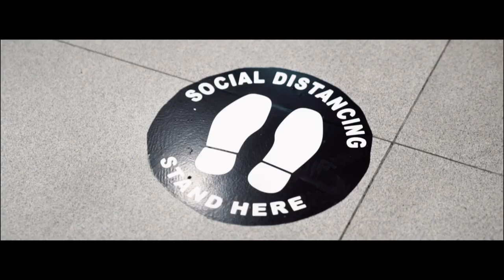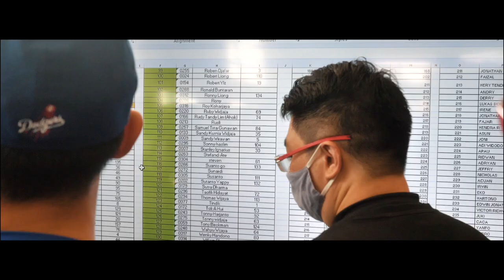11th Anniversary Green Fly X Prestige Motorcars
Prestige Motorcars dan Komunitas Pesepeda Green Fly GFcycling berkolaborasi untuk mengadakan acara pada tanggal 30 Agustus 2020.

Dalam rangka Anniversary Green Fly yang ke 11 dan semakin maraknya penggunaan sepeda di Jakarta bagi semua kalangan. Maka kami sepakat untuk membuat sebuah selebrasi yang meriah. Sekaligus menyuarakan bahwa kegiatan bersepeda itu menarik serta menyehatkan. Kami pun  merangkul seluruh pesepeda dari penjuru Indonesia untuk bergabung. Tentunya tetap dengan menjalankan protokol pemerintah.

Acara dimulai pukul 06.00 pagi dan para pesepeda start cycling pukul 07.00 dengan rute :
Showroom Pluit – PIK 2 – dan berkumpul kembali di Showroom

Ketika sampai di showroom , para anggota menikmati snack dan kopi dari Kopi Se-Indonesia. Hidangan kecil seakan memberikan energi baru kepada anggota sehingga mereka bisa mengikuti acara doorprize dengan antusias. Hadiah grandprizes utama sepeda brompton, dimenangkan oleh Soni Haslim

MC yang asyik, diiringi antusiasme luar biasa dari partisipan membuat waktu tidak terasa bahwa kita sudah sampai di penghujung acara. Acara  Anniversary 11th Green Fly yang disponsori oleh Prestige Motorcars, Casablanca, Take a Bite, Omptoners, Rajacoin, Tasco, VDR, Anker, New Sepeda 98, Gerak BS, PT Indoco Solusi Pratama, Melandas dan Eco Mp3 ini harus berakhir. Tidak Lupa, seluruh partisipan mengabadikan momen tersebut di area photobooth yang disediakan panitia.

Para peserta pulang dengan raut wajah gembira. Sampai jumpa di acara berikutnya!